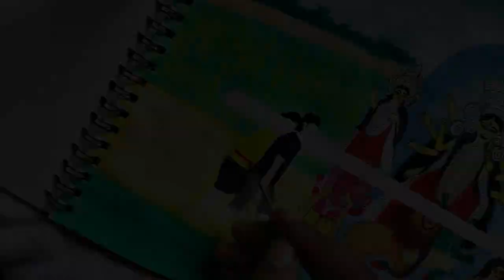Maa durga watercolor painting easy/ durga mata ji ki painting/ Maa durga drawing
Description:
In this tutorial, we'll guide you through creating a beautiful Maa Durga watercolor painting that's perfect for beginners. Follow along as we break down the process into simple steps, making it easy for anyone to try their hand at this art form. Whether you're an experienced artist or a newbie, this video is designed to help you create a stunning piece of art.

Unlock your inner artist and enjoy a relaxing painting session.
Paint your way to a masterpiece and let your creativity flow!
Once upon a time, in a small town in India, there was a community eagerly preparing for their annual Durga Puja festival. The entire town buzzed with excitement as the most awaited event of the year approached. Durga Puja was not just a religious celebration; it was a time for togetherness, tradition, and the triumph of good over evil.

The town's preparations began weeks in advance. Residents painted the town square in vibrant colors, and artisan groups worked tirelessly to create intricate idols of the goddess Durga and her four children. These idols, made with meticulous detail, were symbols of strength and feminine power.

The young and old joined hands to decorate the pandals, temporary structures that would house the idols. They strung colorful lights, hung marigold garlands, and meticulously arranged flowers. The aroma of incense filled the air, and a palpable sense of devotion infused every task.

As the festival neared, the women of the town dressed in their finest sarees and jewelry, while the men wore traditional attire. Families reunited, and generations came together to celebrate. Children played with sparklers and eagerly awaited the grand procession of the goddess.
On the day of the festival, the town square transformed into a vibrant spectacle. The idols of Durga and her children were installed in the pandals, and the priest conducted an elaborate ritual. The beating of drums, the ringing of bells, and the collective chants of the devotees filled the air with an electrifying energy.

The grand procession of the goddess was the highlight of the day. The idols were carried through the streets on a lavishly decorated chariot, accompanied by traditional dancers and musicians. The whole town joined in the procession, offering flowers, incense, and prayers to the goddess.

As the evening sun began to set, the town square became a kaleidoscope of lights and colors. The idol of Durga was immersed in the nearby river, symbolizing the goddess's return to her celestial abode, leaving her blessings behind. It was a poignant moment, filled with a sense of hope and renewal.

With the conclusion of the immersion ritual, the festival came to an end. But the memories and the spirit of togetherness lingered on. Durga Puja was not just a religious celebration; it was a testament to the unity of the community, the triumph of good over evil, and the resilience of tradition in a changing world.
Year after year, the town continued to celebrate Durga Puja with the same enthusiasm and devotion. The festival served as a reminder of the strength that comes from unity, the power of tradition, and the enduring spirit of faith and love.

🎨 Key Steps Covered:

Sketching Maa Durga's Outline
Selecting the Right Watercolor Materials
Layering Techniques for Vibrant Colors
Adding Fine Details
Final Touches and Highlights
durga maa,
durga maa painting,
maa durga watercolor painting,
how to draw maa durga,
durga maa ki painting,
maa durga face drawing,
durga maa painting easy,
durga mata paining
durga maa ki drawing,
durga maa ki drawing kaise banaye,
maa durga,
watercolor painting,
durga mata ji ki painting kaise banaye,
drawing durga maa,
painting
durga thakur drawing,
durga drawing